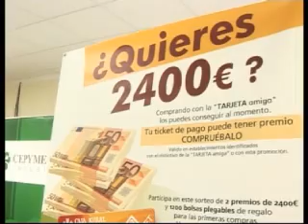121110 TARJETA AMIGA